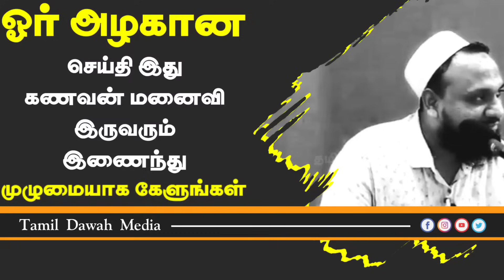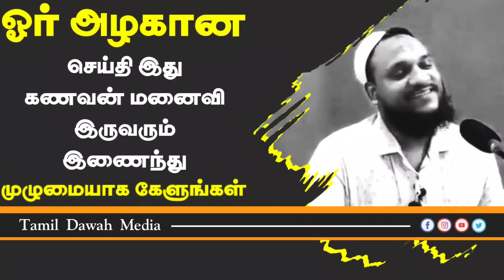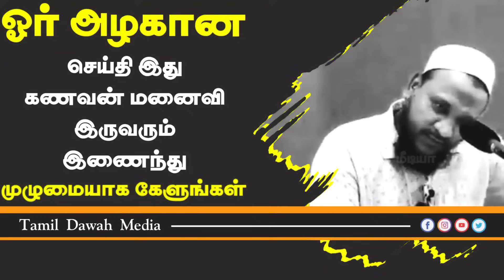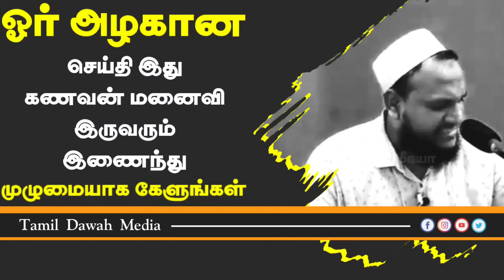ஓர் அழகான செய்தி இது கணவன் மனைவி இருவரும் இணைந்து முழுமையாக கேளுங்கள் ┇Moulavi Hussain Manbae┇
ஓர் அழகான செய்தி இது கணவன் மனைவி இருவரும் இணைந்து முழுமையாக கேளுங்கள் ┇Moulavi Hussain Manbae┇ TDM Reminder - Tamil Bayan

This is a best Tamil Dawah Media channel where we can get Best Tamil Bayans with the evidence of Al quran As Sunnah

Tamil bayan
Tamil bayans
Tamil Dawah
Tamil Dawah Media
Moulavi Hussain Manbae
Hussain Manbae